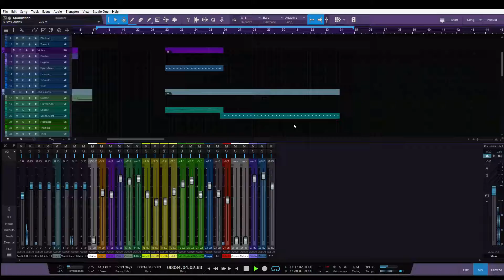Short Original Composition.. a preview of my new style.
Of course, I will use acoustic instruments as well, but I now have a full orchestral sound at my disposal :D